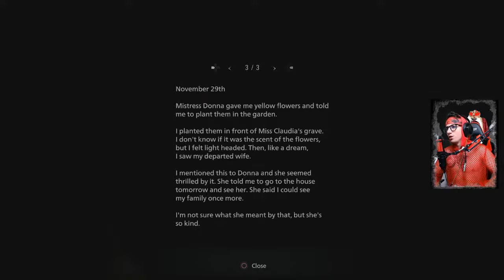What You Mean Come Find You?| ResidentEvilVillage | Part 17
00:00 - Preveiw
00:34 - Recap
03:17 - Continued Gameplay

Girl do you not understand that I just fought a whole monster baby? What you mean come find you?!

Enjoy full live streams days/months before they release (if not on twitch) by joining my patron! It really helps out!

All Episodes are streamed live on Twitch, YouTube, and Facebook! Follow EffinJACS on one of those platforms to join live! Check out my linktree to see all other platforms you can find me on!